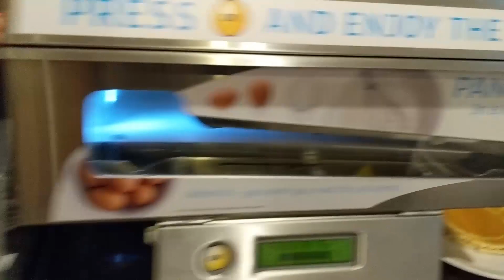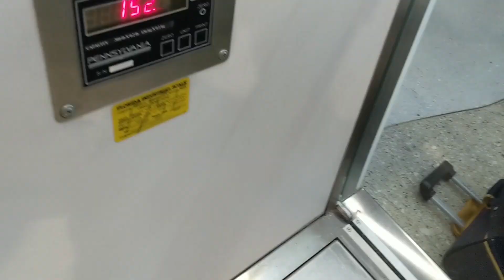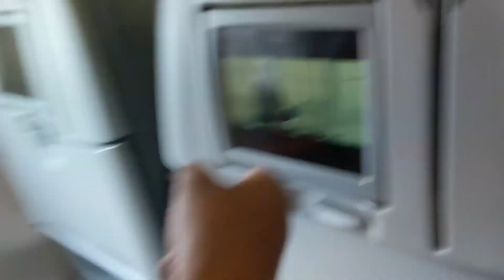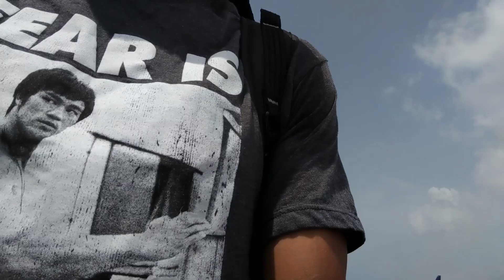THE BOYS LOVE JETBLUE SEAT BACK SCREENS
The boys were happy that they had seatback screens on JetBlue Airlines, reclining seats. I appreciated that I didn't have 50 lb limit for my checked-in baggage. The wife and I had to remove some items from the checked-in baggage to meet the 50 lb. limit. Check out how a passenger surprised me by yelling "Gol!" after the National Argentina team scored France; France managed to whip 'em, nonetheless. This was our flight from Fort Lauderdale, Florida to Cartagena, Colombia.